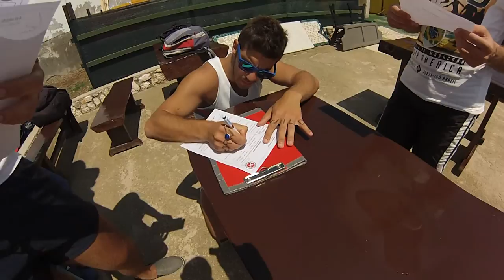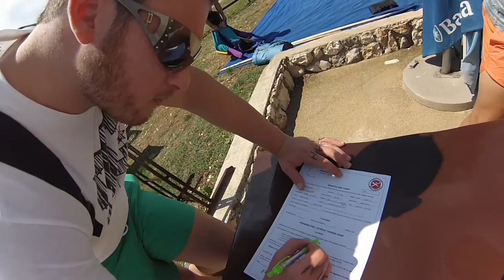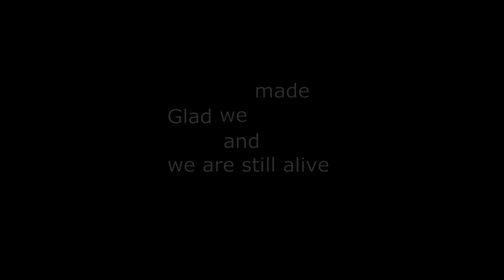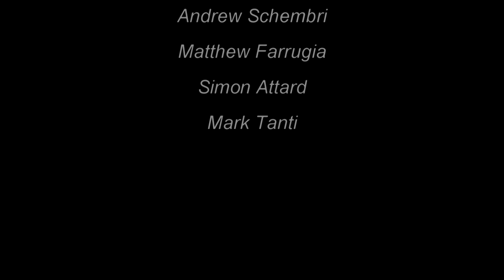CROATIA HOLIDAY 2014 - ULTRA MUSIC FESTIVAL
One hell of a great holiday. Ultra Festival